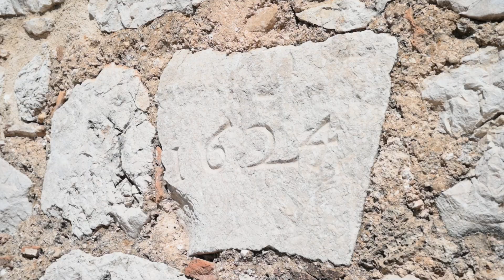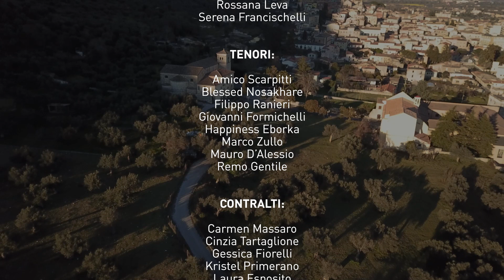Isernia Gospel Choir - Let Everything that Has Breath Praise the Lord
Prodotto da Batik Viaggi per il format "Gospel in the Church".
«Let Everything that Has Breath Praise the Lord» è un brano di Kurt Carr apartenente al genere "Contemporary Gospel". Riprende alcuni versi del Salmo 150, la "lode cosmica": «tutto ciò che respira lodi il Signore. Alleluja».
Questo è il nostro modo di augurarvi buona Pasqua. Il video è stato girato nella città di Venafro, presso la Concattedrale in stile romanico. Il brano è incluso nel CD ufficiale del coro: «Sing Together Now».

Ringraziamo ancora e infinitamente i nostri insostituibili videomaker che ci seguono con tanta pazienza e dedizione, Maria Del Mar Ragucci e Lorenzo Zip Albanese.

Si ringrazia

S.E. Don Camillo Cibotti e l'Arcidiocesi di Isernia - Venafro, il Comune di Venafro, l'Amministrazione Comunale e il sindaco Alfredo Ricci.

Riprese del Castello Pandone su concessione del Ministero della Cultura – Direzione regionale Musei Molise

Direzione regionale Musei Molise

Per rimanere sempre aggiornati sulle nostre attività, potete seguirci su tutti i nostri social:
Per informazioni sul progetto "Gospel in The Church" contattare Batik Viaggi telefonando o whattsappando al n. 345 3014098 o scrivendo a: .